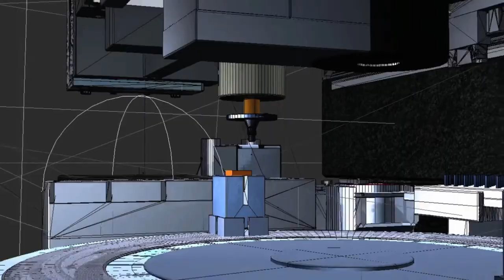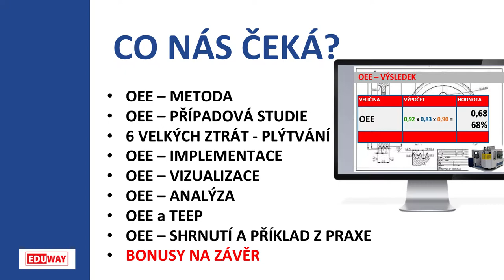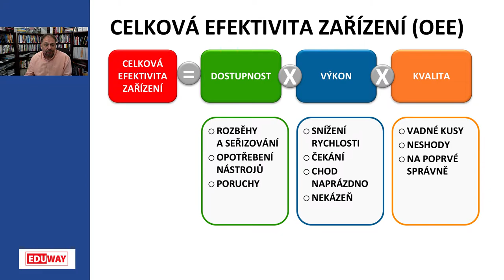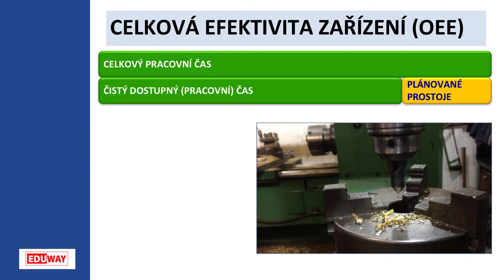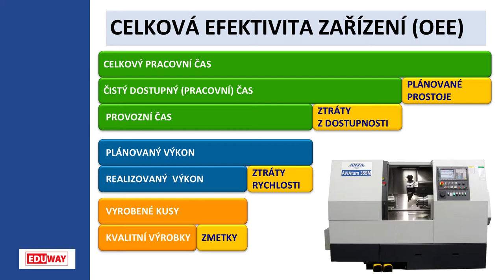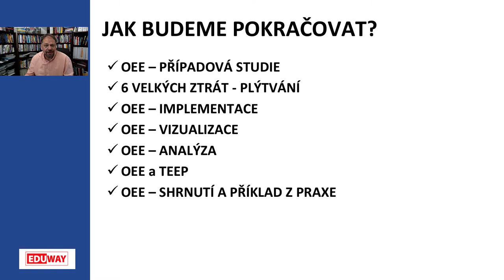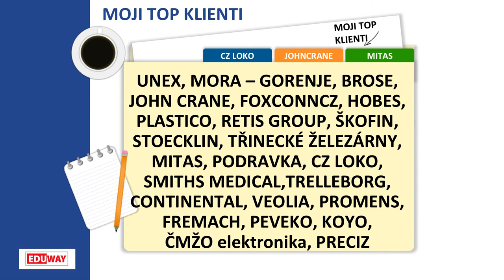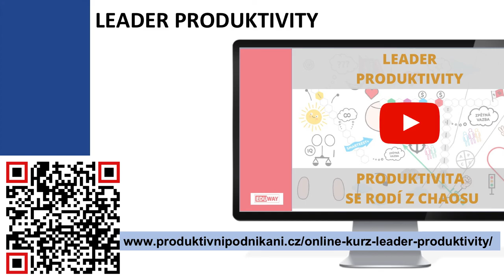Lean v kostce - metodika OEE - Celková efektivita zařízení.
metodika OEE - Celková efektivita zařízení
Co je to OEE?
Co je dostupnost?
Co je výkon stroje?
Co je kvalita?
Jak to všechno souvisí?
Jak vypočítat OEE?
Co je standard WORLD CLASS?
Je OEE 85% hodně nebo málo?